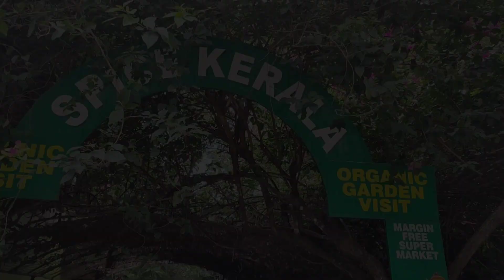Kerala Dairies| Paradise Holidays|Boathouse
It all started with a reason to de-toxinate ourselves from the city.
We spent an amazing 3 days & 2 Nights staying in ''God's own country'' - Kerala.

It was a budget friendly trip, Started with the train journey and returned by the AC bus journey.
Breaking our trip for further reference:-

🚂 Started @7pm from Bengaluru reached Aluva @ 5.30am.
We were welcomed by our trip partner Paradise Holidays. Had leisure time to refresh at their beautiful homestay before we left for Alleppey.

It was a two hour journey to reach the boathouse. But It was worth travelling seeing the scenery of the boathouse location ⛴️🛶.
Amazing service, best cuisine, Well maintained, world class scenery, well spent on the river beds.

Early morning visit to the beach on the way with God's nurtured trees and mountains the whole so tea estates greeted us to Munnar. Had an opportunity to visit the tata ' Kannandevan' tea estate and tea museum. By the end of the Don sunset. Our eyes are filled with Kalari arts.
Chilling night Munnar, Early morning mist woke up with a beautiful mountain view from our balcony.

With a positive atmosphere left to Visit the 'Eravikulam national part'. A well maintained park to protect Nilgiri tahr. On the way back to the homestay, got a glimpse of minutes at the falls.

Our return journey started by 9 pm from Cochin through AC Volvo🚍 and reached Namma City Bengaluru by 5.30 am.

It was overall the best & amazing time spent with Family & Nature.